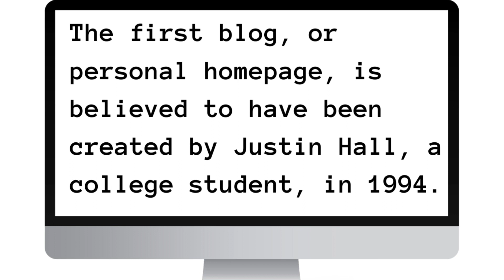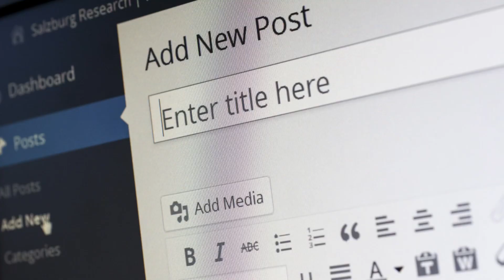How to Start a Blog for Beginners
Have you been questioning how to start a blog? In this video, I give you the necessary steps needed to get your own blog up and running. Watch and learn how to start a blog today. Enjoy!

TIMESTAMP
00:00 Introduction
01:04 What is a Blog?
02:06 How to Start a Blog
06:13 Words of Caution
07:22 Why Vlogging is the Trend
08:22 But Don’t Lose Hope
08:39 Conclusion

MY BOOKS:
🎄 Mr. Darcy’s Christmas Wish

💍 Mr. Bingley's Daring Proposal-- ON SALE AUGUST 5th!

🏡 A Town Called Home (Kindle Vella edition)
PRE-ORDER--ON SALE SEPTEMBER 2nd!